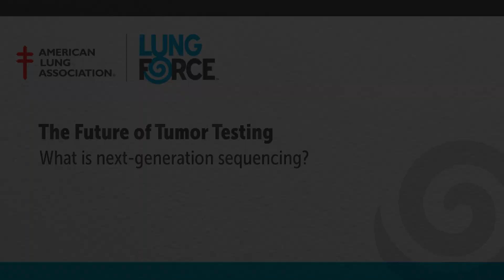What is Next-Generation Sequencing?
Sherri Millis M.S., Ph.D. explains next-generation sequencing in this clip from our expert panel discussion on lung cancer tumor testing. For more information and to see the full recorded discussion, visit Lung.org/tumor-testing-videos.

Generously supported by AstraZeneca, Bristol-Myers Squibb, Foundation Medicine, Pfizer, and Merck & Co., Inc.